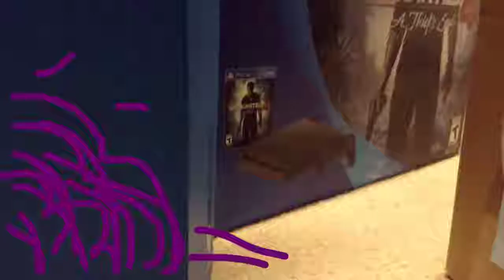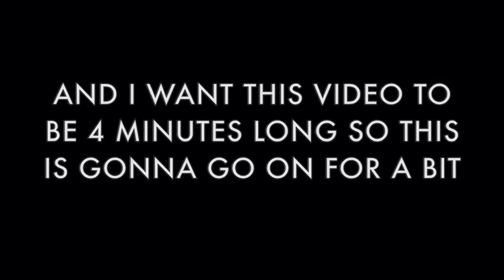Transformers Survivors Episode 2 (Stop-Motion)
Don't think I abandoned this. I hope you enjoy.
OKAY BEFORE ANYONE COPYRIGHTS THIS VIDEO READ THIS.
The song used for the intro of this video and the intro of this series is named "Physical" which was made by "OLDCODEX" which is a Japanese Musical group.  The theme song was originaly used for a Japanese cartoon called Q Transformers Mystery of Convoy.  All rights for the theme belong to OLDCODEX, Takara Tomy, and DLE.